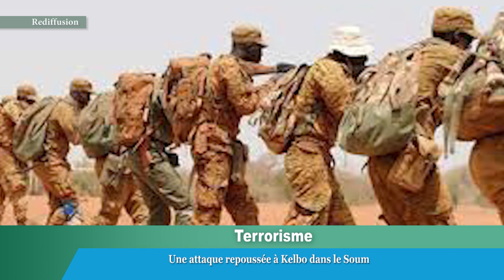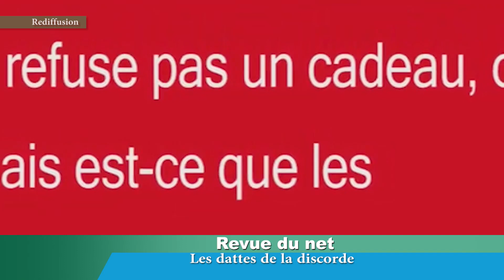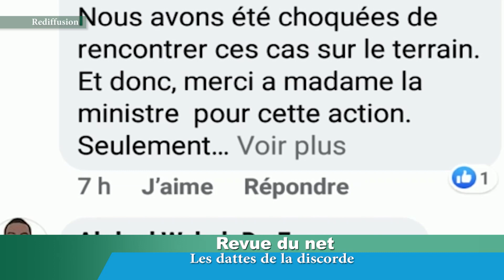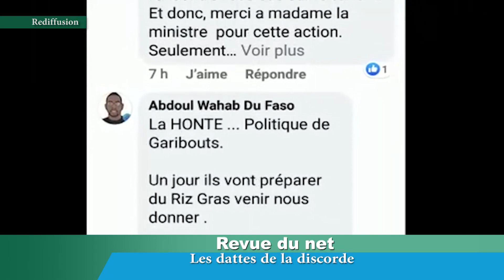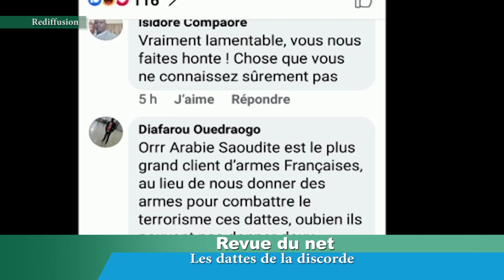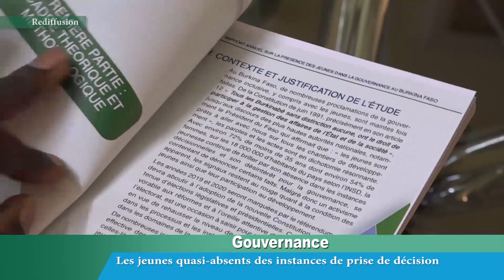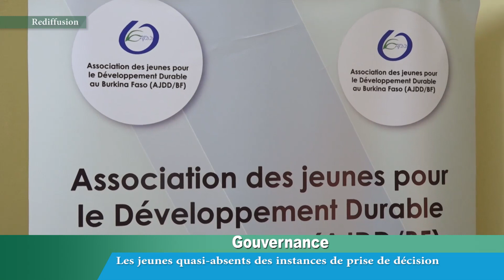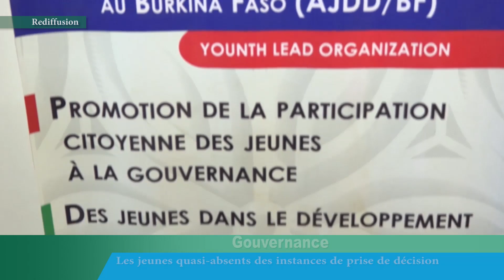LE JT DU 9 JUIN 2020 DE LCA - Présentation OUMOU KONATÉ